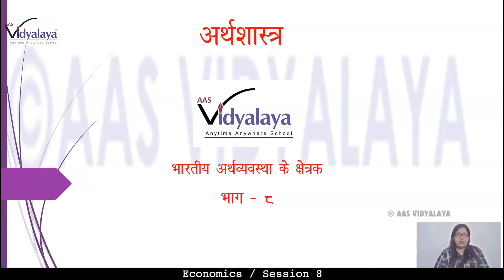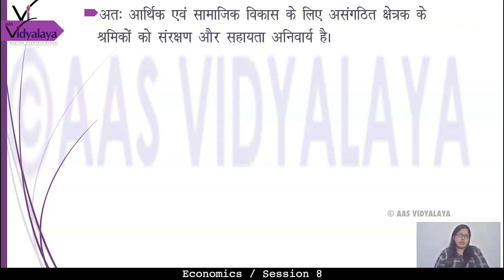UPB CLASS 10 ECONOMICS C2S8 - भारतीय अर्थव्यवस्था के क्षेत्र